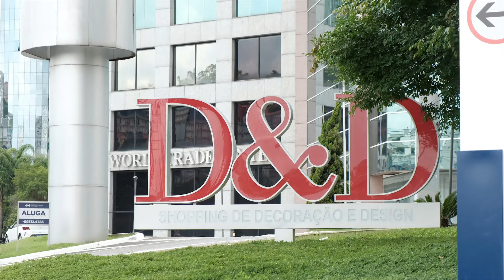D&D SHOPPING - O mais completo shopping de decoração de São Paulo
D&D Shopping é o hub mais completo de decoração e design do Brasil, com localização privilegiada em São Paulo.

Só aqui  você encontra em um único endereço: design, móvel, tecnologia e acessórios do mundo inteiro com conceitos que têm tudo a ver com novo modo de vida em casas dos mais diversos estilos, estabelecendo cada vez mais conexões entre o design e a moda, por exemplo.

Oferecemos estacionamento com mais de 2 mil vagas e praça de alimentação com os melhores restaurantes e muito mais!

D&D Shopping São Paulo - O mais completo e maior Shopping de decoração da América Latina
Localização: Av. das Nações Unidas, 12.555 - São Paulo – SP
Lojas e Marcas no Shopping

1st floor
Antares digital life
Art des Caves
Artefacto
Artefacto Beach & Country
Atec Original Design
Bazzi Móveis
Bed & Design
Brentwood
Bucalo
By Kamy
Casa Fortaleza
Clami
Copel
Crissair
DAG Brasil
Dell Anno
Dominus Tecnologia e Automação
Dpot
Enjoy House
Euro Colchões
Fast Frame
Florense
Franccino Giardini
Grand Cru
Hio Decor
Ilustre Móveis
Indusparquet
Interbagno
L’oeil
Lepri Cerâmicas
Lucca Antiques
Luri Decorações / Hunter Douglas
Mosarte & Co.
Multitec Soluções Corporativas
Mundo do Enxoval
Natuzzi Editions
Ornare
Pormade
Portobello Shop
Prime Gattai
Quaker Decor
Saccaro
Santa Mônica
Sleep House
Solid Systems
Spicy
Spot
St. James
Staccato
Tok & Stok
UD House
Usual Design